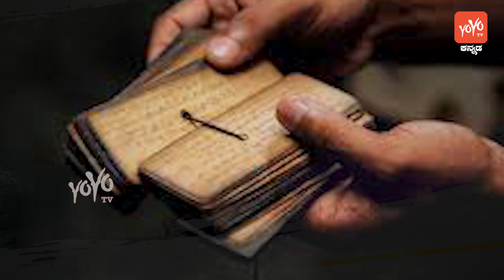ಲಕ್ಷ್ಮಿ ದೇವಿಗೆ ಇಷ್ಟವಾದ 5 ರಾಶಿಗಳು... ತುಂಬಾ ಅದೃಷ್ಟವಂತರು ಇವರ ಕೈಯಲ್ಲಿ ದುಡ್ಡೇ ದುಡ್ಡು !- YOYO TV Kannada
ಲಕ್ಷ್ಮಿ ದೇವಿಗೆ ಇಷ್ಟವಾದ 5 ರಾಶಿಗಳು ಈ ರಾಶಿಯವರು ತುಂಬಾ ಅದೃಷ್ಟವಂತರು ಇವರ ಕೈಯಲ್ಲಿ ದುಡ್ಡೇ ದುಡ್ಡು !- YOYO TV Kannada
Follow Us on: